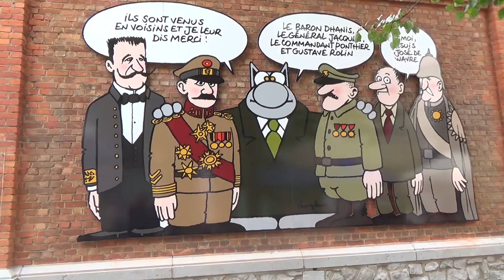Etterbeek TV - Geluck s’invite à la chasse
Philippe Geluck et son chat s'invitent à la chasse à Arsenal pour orner les murs des casernes de magnifiques fresques. L'occasion d'aller lui tirer les moustaches pour connaitre l'envers du décors.